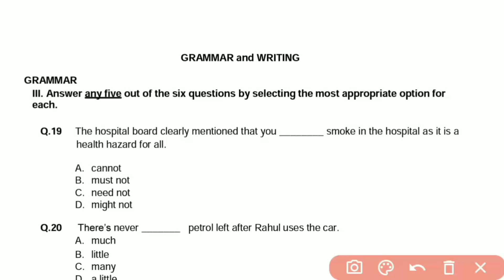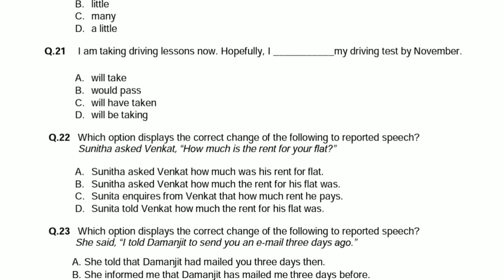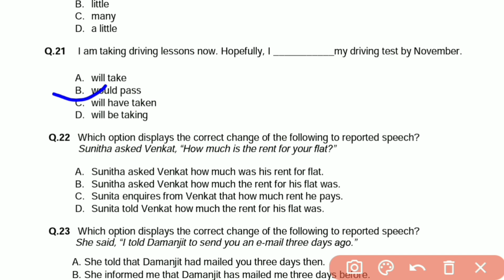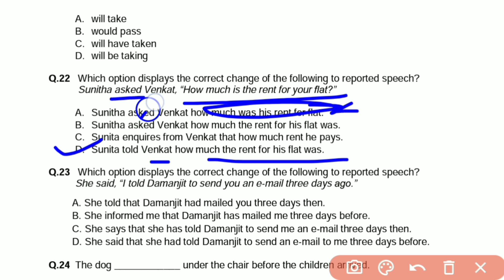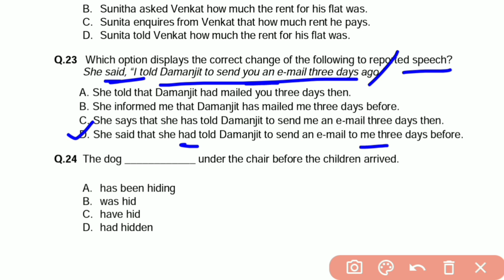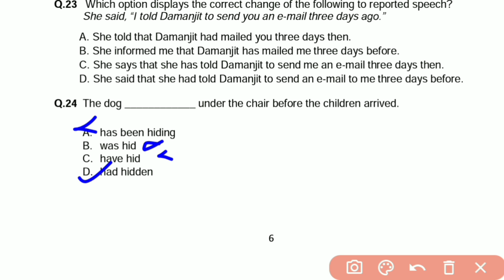Q19 Q20 Q21 Q22 Q23 Q24 Sqp English Grammar The hospital board clearly mentioned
English Language & Literature (184),
Sample Question Paper (Term 1),
Class – X,
GRAMMAR and WRITING,
GRAMMAR,
III. Answer any five out of the six questions by selecting the most appropriate option for
each.
Q.19 The hospital board clearly mentioned that you ________ smoke in the hospital as it is a
healt h hazard for all.
A. cannot
B. must not
C. need not
D. might not
Q.20 There’s never _______ petrol left after Rahul uses the car.
A. much
B. little
C. many
D. a little
Q.21 I am taking driving lessons now. Hopefully, I ___________my driving test by November.
A. will take
B. would pass
C. will have taken
D. will be taking
Q.22 Which option displays the correct change of the following to reported speech?
Sunitha asked Venkat, “How much is the rent for your flat?”
A. Sunitha asked Venkat how much was his rent for flat.
B. Sunitha asked Venkat how much the rent for his flat was.
C. Sunita enquires from Venkat that how much rent he pays.
D. Sunita told Venkat how much the rent for his flat was.
Q.23 Which option displays the correct change of the following to reported speech?
She said, “I told Damanjit to send you an e-mail three days ago.”
A. She told that Damanjit had mailed you three days then.
B. She informed me that Damanjit has mailed me three days before.
D. She said that she had told Damanjit to send an e-mail to me three days before.
Q.24 The dog ____________ under the chair before the children arrived.
A. has been hiding
B. was hid
C. have hid
D. had hidden
cbsesamplepaper2021class10englishwithsolutions,class 10,english,term 1,cbse,